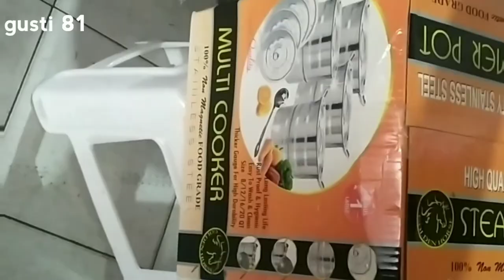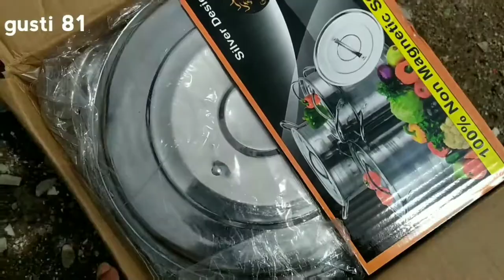PANCI Stainless Steel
GOLDEN HORSE adalah Brand terkenal untuk produk
peralatan dapur yang diproduksi dengan bahan Stainless Steel Anti karat berkualitas tinggi, yaitu High Quality 100% NON MAGNETIC Food Grade Stainless Steel.
-Produk ini terdiri dari 4 Set Panci Steamer dengan ukuran yang berbeda.
-Dapat bonus 1 buah Sendok Sop (Gratis).
4 Ukuran Panci:
-Diameter 21 Cm Tinggi 18 Cm 7.5 Liter) + Steamer +Tutup
-Diameter 23 Cm TInggi 21 Cm 11.5 Liter ) + Steamer + Tutup
-Diameter 26 Cm Tinggi 23 Cm 15 Liter + Steamer + Tutup
-Diameter 30 Cm Tinggi 28 Cm 19 Liter + Steamer + Tutup
-Sendok Sop ukuran panjang 33 Cm
panci serbaguna
stainless steel